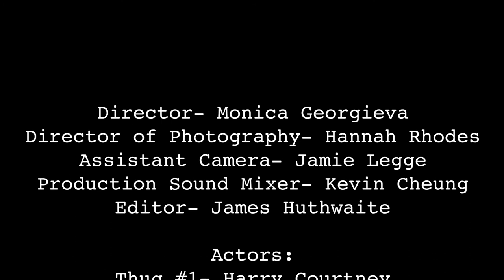Interrogation Game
Director- Monica Georgieva
Director of Photography- Hannah Rhodes
Assistant Camera- Jamie Legge
Production Sound Mixer- Kevin Cheung
Editor- James Huthwaite

Actors:
Thug #1- Harry
Thug #2- James Douglas
Victim- Kevin Cheung